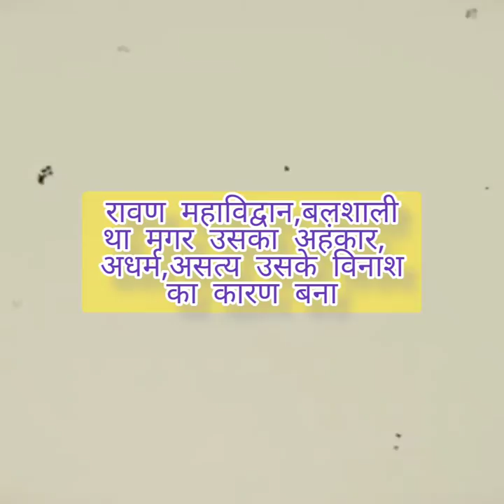अहंकार विनाश का कारण बनता है।शक्ति,सत्ता,पद मिले तो बचिए।ऋषियों के खून से जन्मी सीता रावण का काल बनी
In this video, We’re going to show you Ram janam. Lila of prabhu ram start from ram avtar of vishnu. At the home of maharaja dashrath ,king of ayodhya. Maharani koushlya, sumitra, kaikai born the ram, lakshman, bharat and shatrughn.
Our channel is about traditional topic We cover a lot of cool stuff like etc ramlila , ramlila live,all festivals and entertainment video .

Tweeter

रामलीला की तैयारी कैसे होती है?